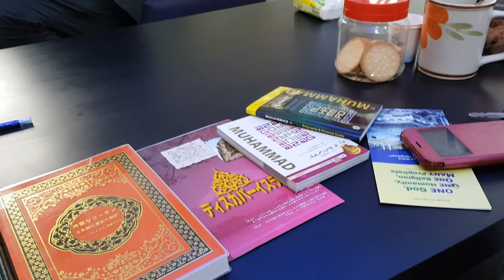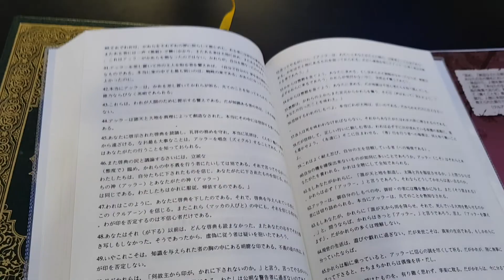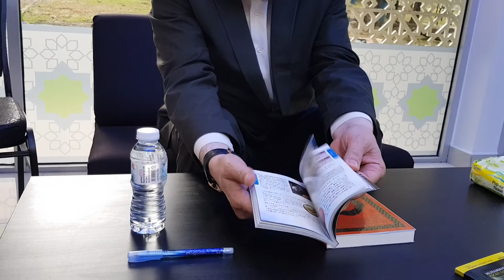الشيخ علي مع داعيات الاسلامية في ماليزيا .Sheikh Ali with Islamic preachers in Malaysia